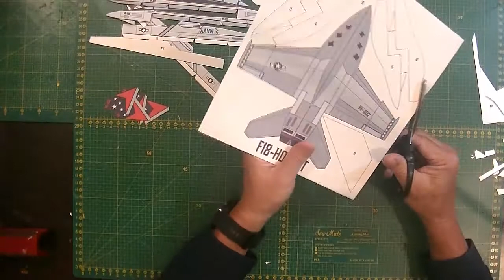F18 HORNET, ペーパークラフト、よく飛ぶ紙飛行機、How to make papercraft plane. Como montar o aviao de papel.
このビデオはアルフレッドおじさんの紙飛行機のサイトの作り方のビデオです。Se você montar o seu e for postar on-line, não esqueça de me tagar!